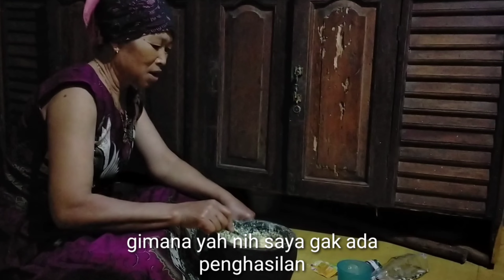melahirkan anak pertama bersama Mak dukun Samapai menjerit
melahirkan anak pertama sama Mak dukun sampai menjerit jerit

sebuah kisah ibu melahirkan di pedesaan yg sangat besar resiko nya hanya di bantu dukun beranak
seorang ibu yg melahirkan adalah anugerah meski merasakan kesakitan

drama melahirkan
parodi melahirkan